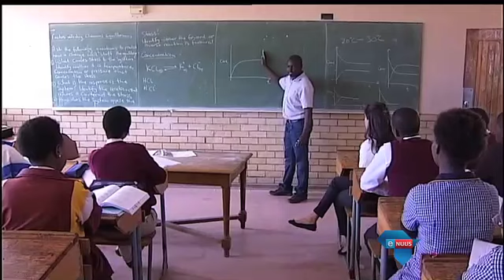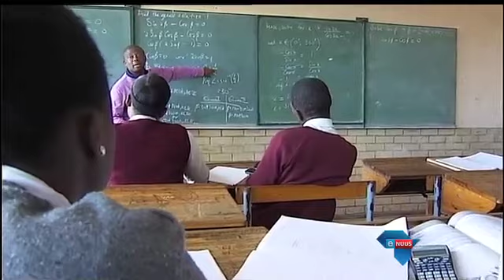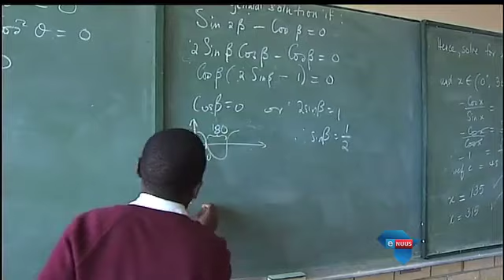"Lofwaardige plan maar nie haalbaar" / "Praiseworthy plan but not feasible"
Pretoria, 4 Februarie 2015 - 'n Plan om wiskundeonderwysers se vaardighede te verbeter, is nie haalbaar nie. So sê die Suid-Afrikaanse Onderwysersunie, SAOU en die Federasie van Beheerliggame van Suid-Afrikaanse Skole, Fedsas.

Pretoria, February 4, 2015 - A plan to improve the skills of mathematics teachers is not feasible. This is according to teachers union SAOU and the Federation of Governing Bodies of South African Schools.